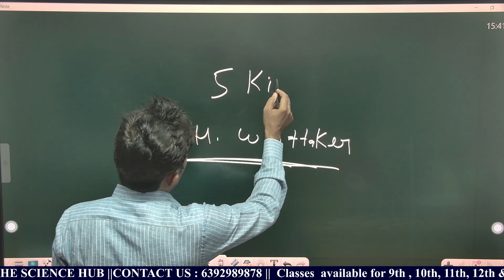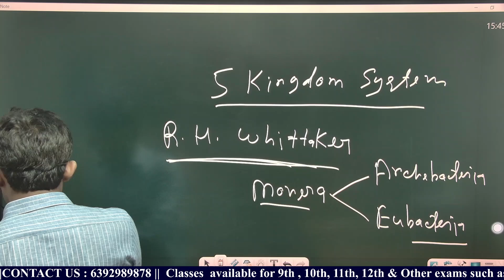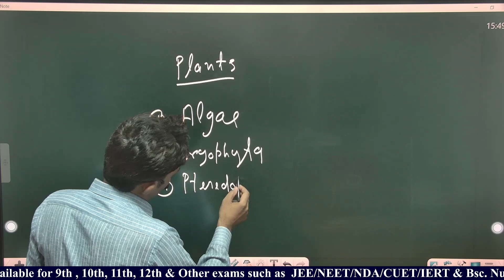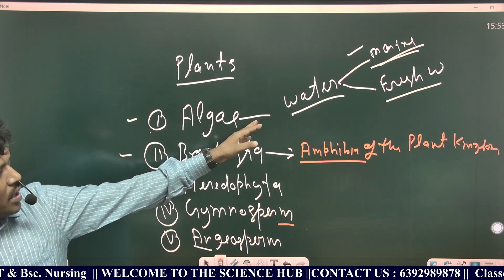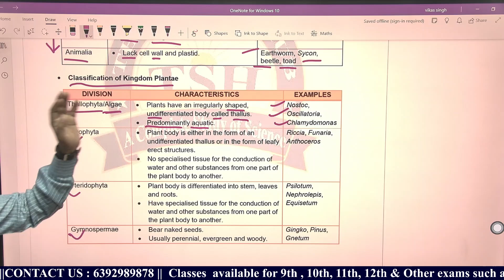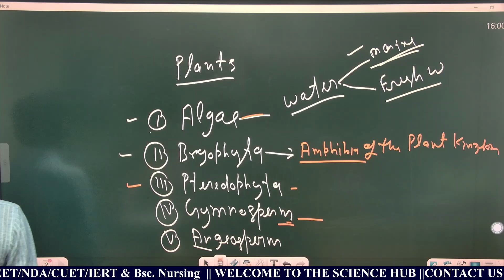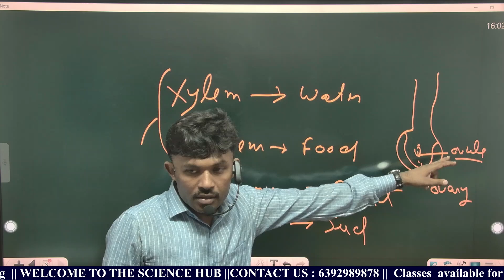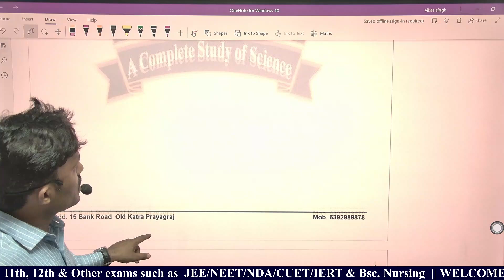Diversity in living organisms (L -2 Five Kingdom Classification ) Biology Class - 9|| By Vikas sir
Our address: 15 Bank Road, Near Shyam Marble House, Bank Road(Old Katra), Prayagraj, Uttar Pradesh-211002